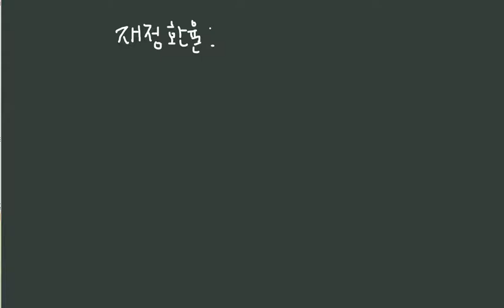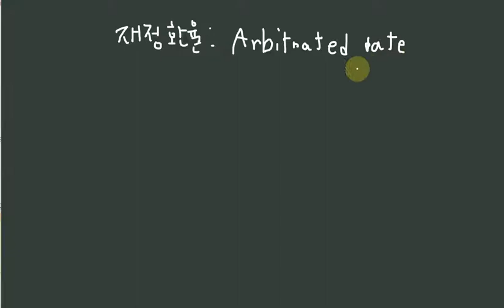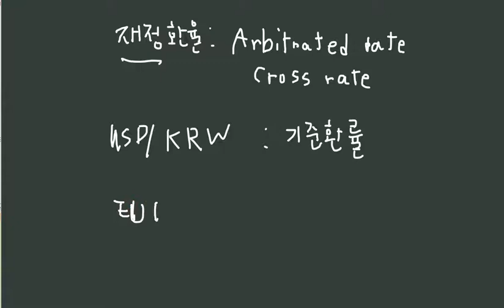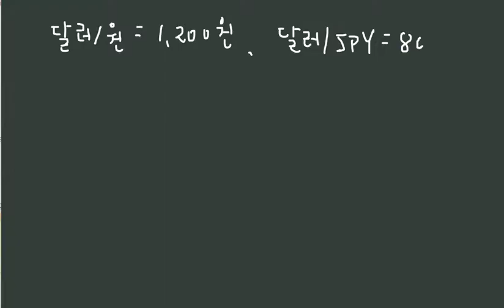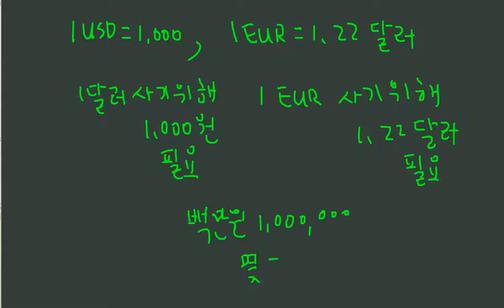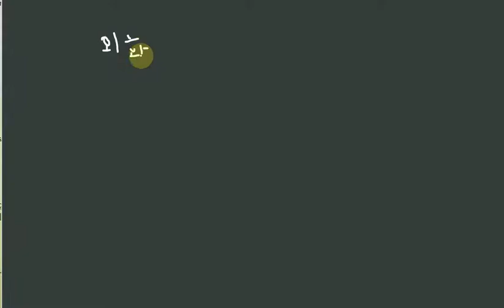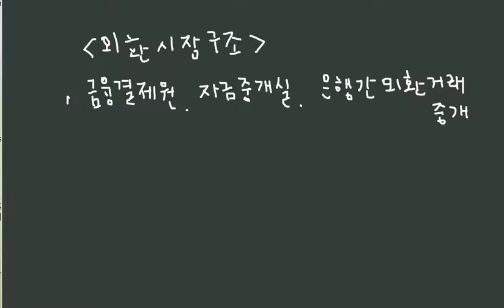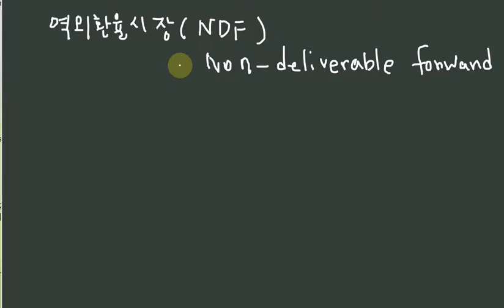국제금융(4),외환론, 재정환율산출,역외외환시장,차액결제선물시장,재정거래, CROSS RATE, ARBITRATED RATE